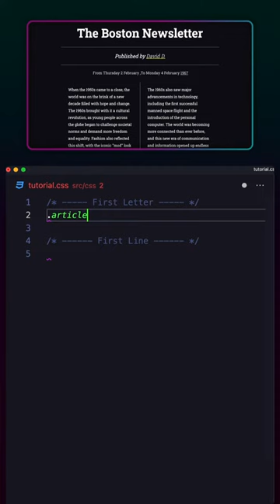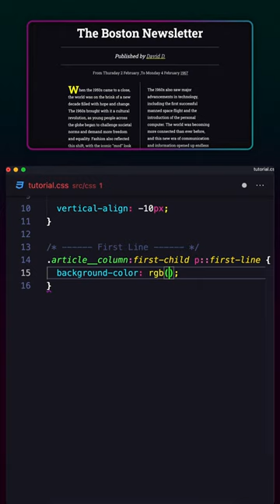Use `first-letter` and `first-line` pseudo-elements to apply a newspaper's first letter/line style.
To execute a headline or subheading newspaper first-letter style, in this lesson, we'll use `first-letter` and `first-line` pseudo-elements to apply a newspaper's first letter/line style.